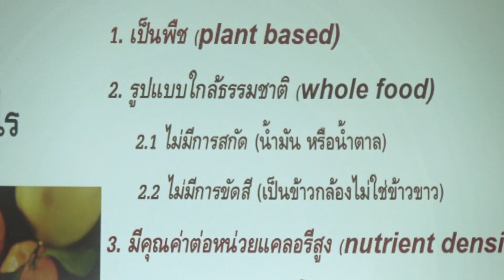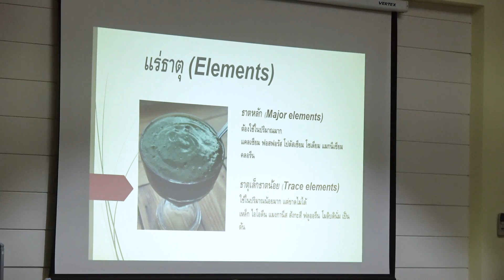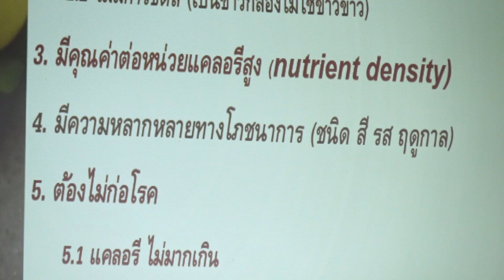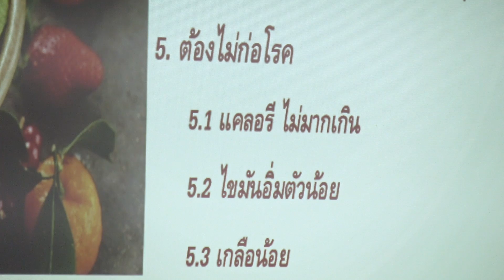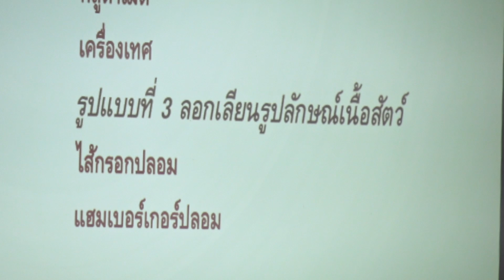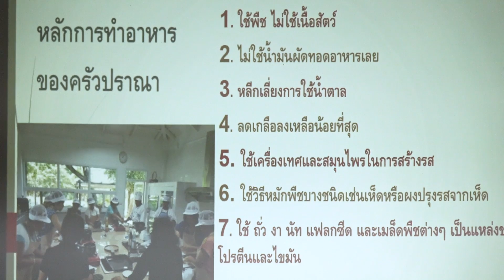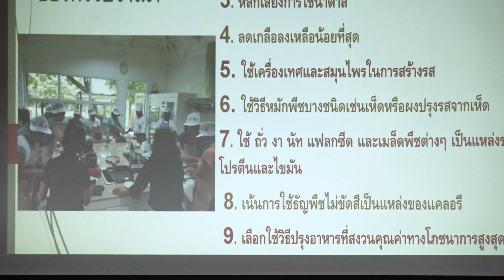อาหารแห่งอนาคต ตอนที่1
ถ่ายภาพ/ตัดต่อโดย ธรรมชาติ พงษ์โสภา